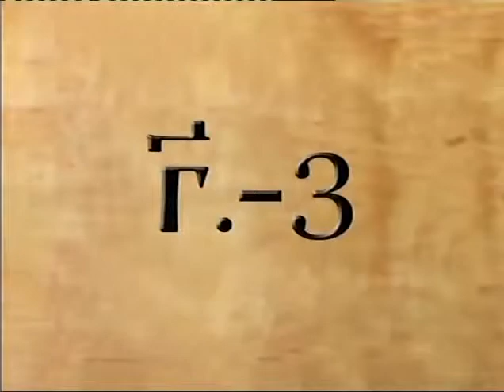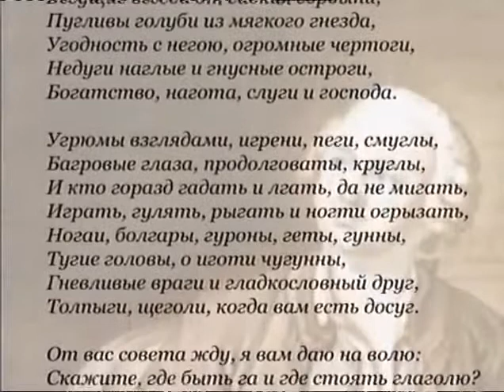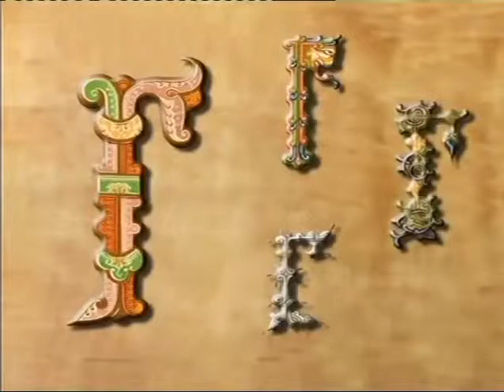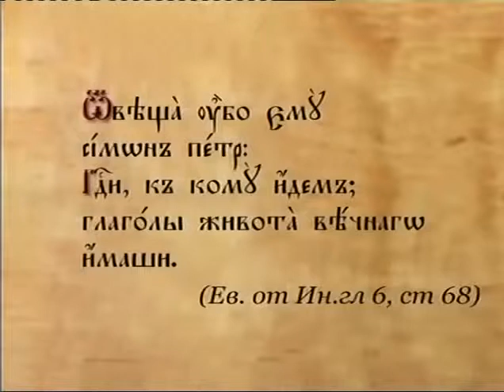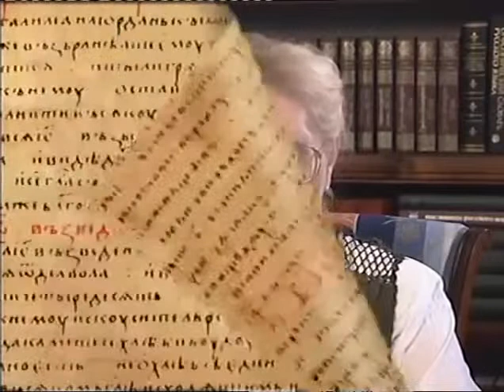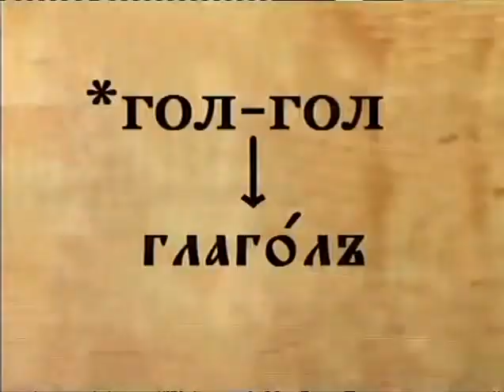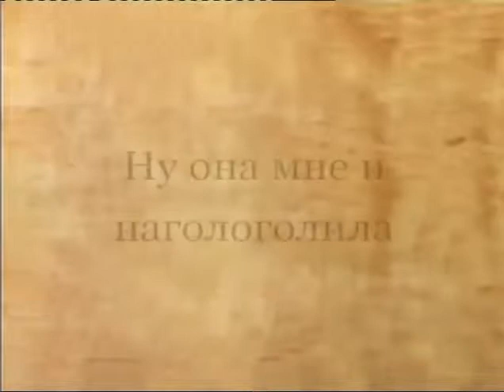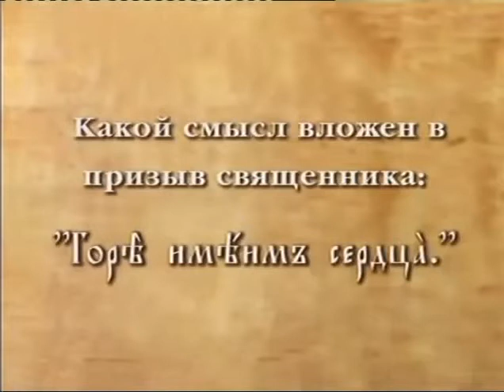Церковнославянский язык. Буквы. Урок 5. Буква "Глаголь"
Буква «Глаголь». Как нужно произносить звук «г» в церковнославянском языке: звонко или мягко? Связано ли слово и дело у того, кто «разглагольствует»? Что общего у слов «глагол» и «колокол»?  В каком иностранном языке есть подсказка для ответа на этот вопрос?

Это и многое другое вы узнаете из сегодняшнего урока выдающегося ученого, филолога, крупнейшего специалиста по церковнославянскому языку Нины Павловны Саблиной. Действительный член Петровской академии наук и искусств Нина Павловна Саблина (1937—2007) посвятила всю жизнь изучению и преподаванию церковнославянского языка.
В 30 уроках для детей и взрослых, посвященных церковнославянским буквам, раскрываются красота и смысл всей славянской азбуки. Фильм «Священный язык» предназначен всем желающим изучить церковнославянский язык, не только детям, но и взрослым, которые сейчас тоже, по словам Нины Павловны, словно дети, стоят на пороге бесконечного мира познания Божьего Слова. Те, кто уже знаком с церковнославянским языком, в этом фильме также почерпнут много интересного, откроют новые грани восприятия известных понятий.

Фильм снят и смонтирован в телевизионной студии подмосковной школы-пансиона «Плёсково» на профессиональном оборудовании; использован богатый иллюстративный материал: иконы, заставные буквицы, портреты поэтов, ученых, видеоряд к стихотворениям и псалмам, графический комментарий к рассказу Нины Павловны.
Ангела Хранителя!
Ваша Елена Румянцева